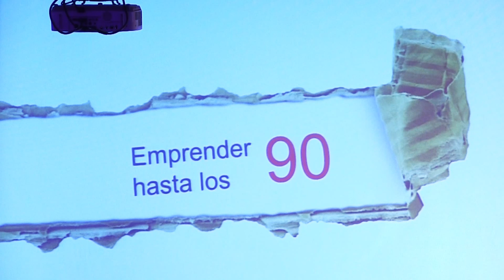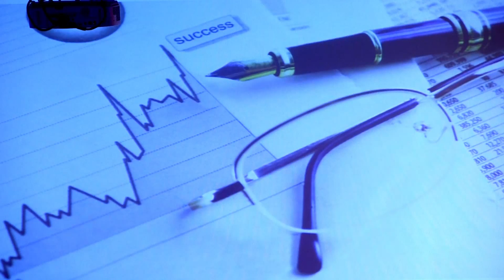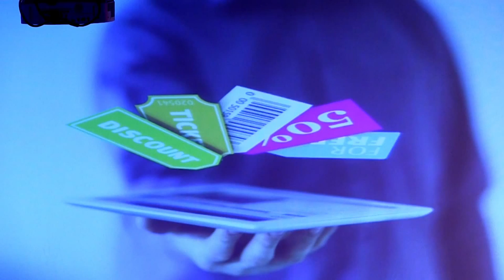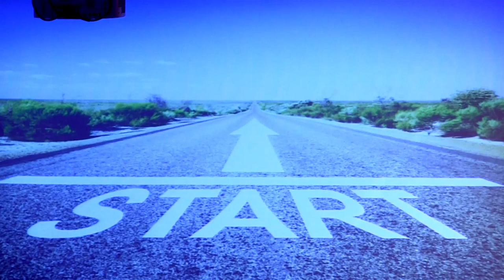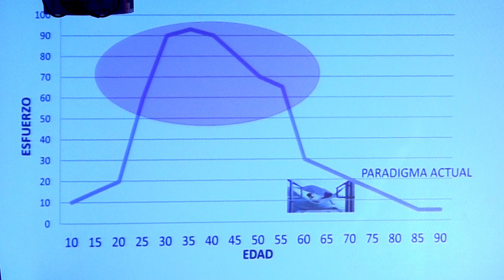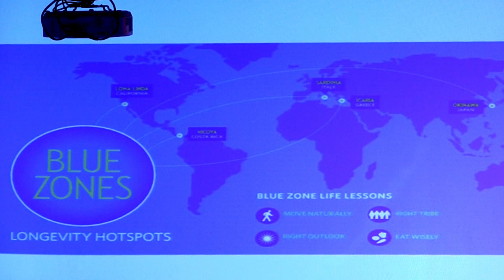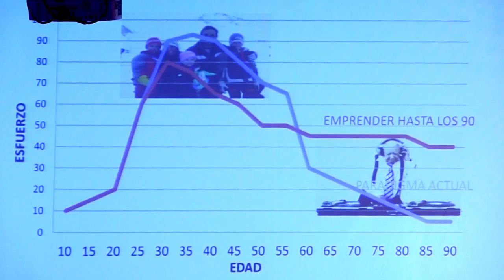MEGA Experiencia Endeavor - Tito Loizeau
El 11 de junio de 2015 se llevó a cabo la MEGA2015, el evento de emprendedores más grande en Uruguay. Bajo la consigna "Alto voltaje para tus desafíos", más de 1.400 participantes vivieron un día de historias emprendedoras, networking, asesoramiento para sus emprendimientos con importantes líderes empresariales y conexión con más de 40 organizaciones del ecosistema emprendedor.